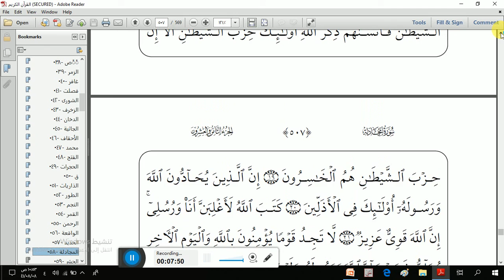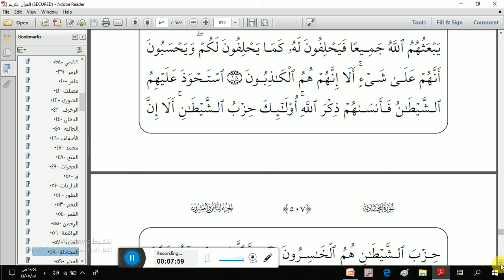المجادلة للصف الثالث من 18 إلى قران النهاية